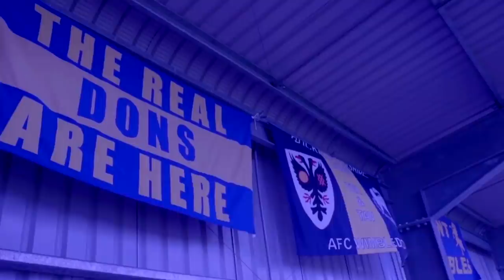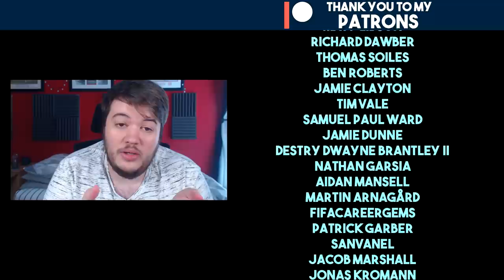FIFA 20 Youth Academy Career Mode | DAY THE FUN DIED! | AFC Wimbledon (Ep 94)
Wimbledon kits: (no release)